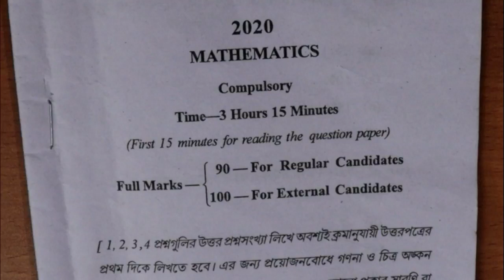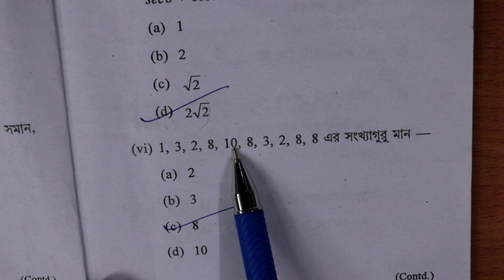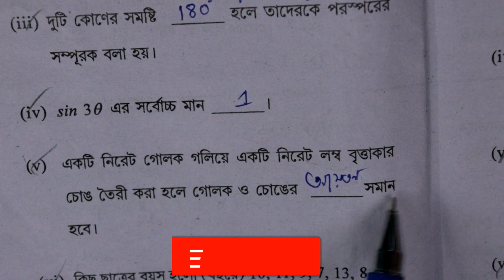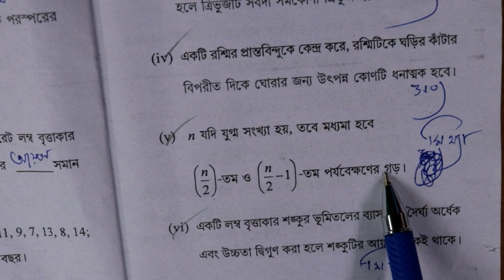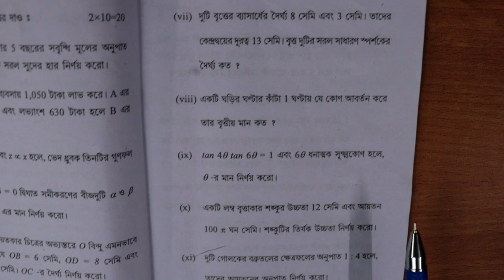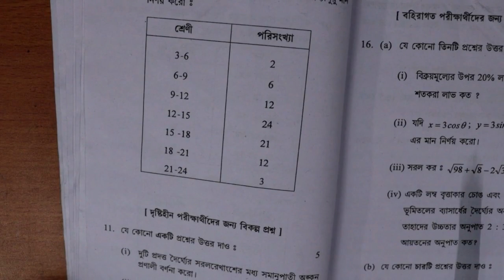Madhyamik 2020 mathematics question paper and answer/west bengal 2020 math question and answer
ai video te madhyamik 2020 er question paper somet answer kore diyechi..